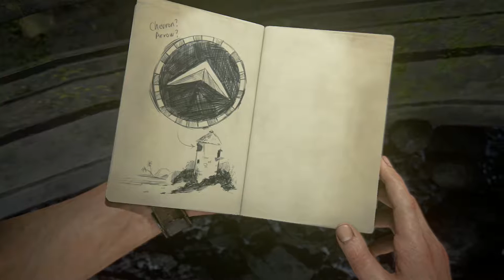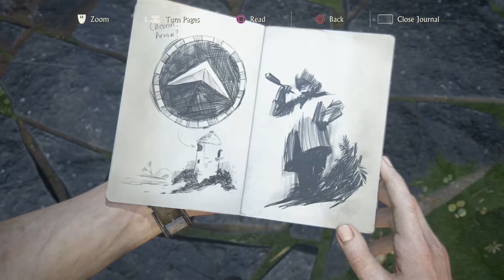Uncharted 4 A Thief's End Walkthrough Part 26 - At Sea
Uncharted 4 A Thief's End Walkthrough Part 26 Full Game - At Sea

The fourth and final installment in the Uncharted series starring Nathan Drake.

The story follows series protagonist, Nathan Drake, and is set three years after the events of Uncharted 3 Drake's Deception, where Nathan Drake reunites with his older brother, Sam, and begins hunting for Captain Henry Avery’s long-lost treasure.